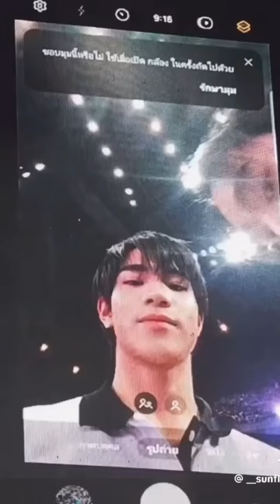พฤติกรรมแฟน